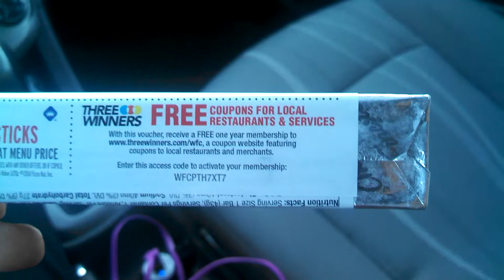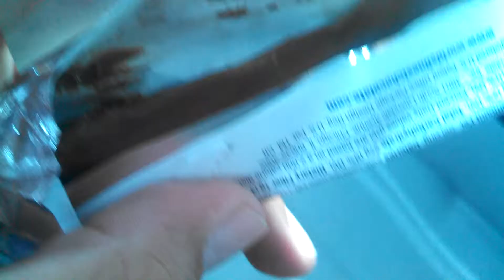¡¡¡World's Finest Chocolate Unboxing!!!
I unbox and comment on a chocolate bar I found that has nothing to do with DC, Batman, or Superman.